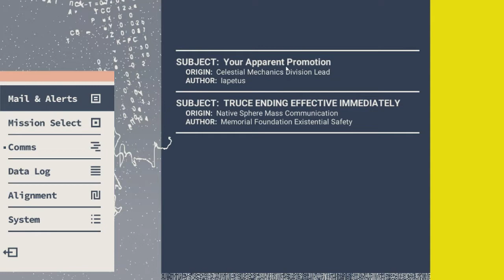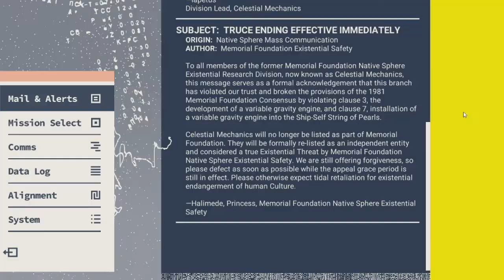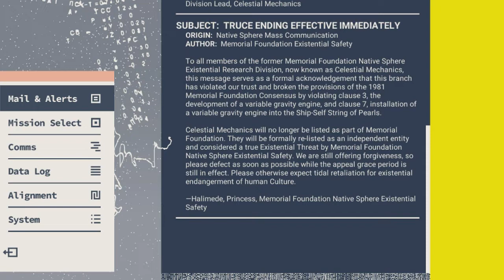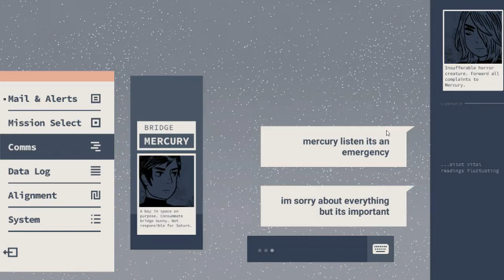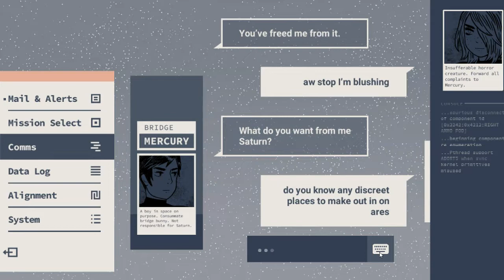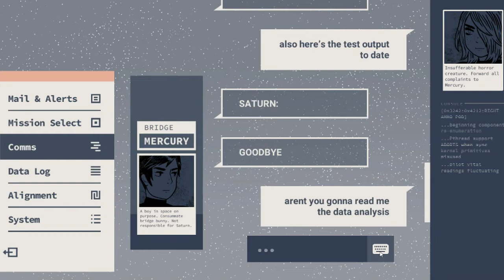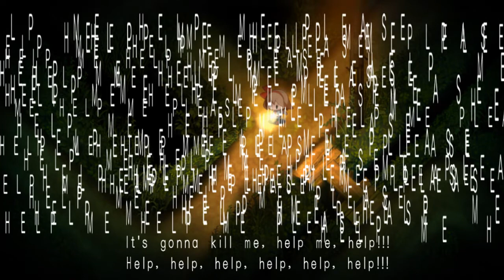Abandoned Gameplays [Unused Footage Compilation #03]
Another compilation of gameplays that were either too short or simply chose not to explore further. Enjoy!